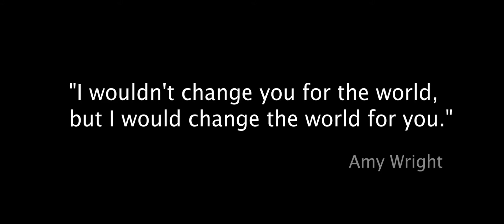La magie de Noël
Vêtu de leur costume Oriental, sous le thème d’Aladdin, l’équipe SWAN a eu l’opportunité de vivre des instants inoubliables et de partager la magie de Noël avec des enfants malades.
Revivez les moments forts de cette journée et à vous pour trouver les mots pour décrire cette vidéo.